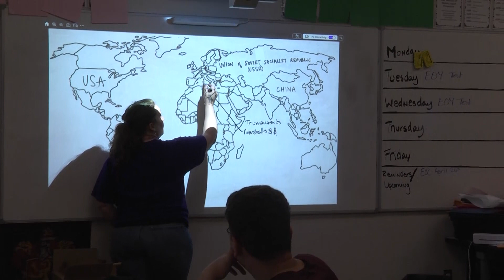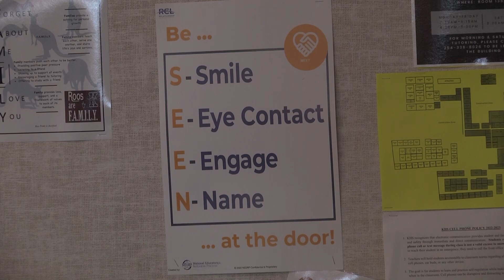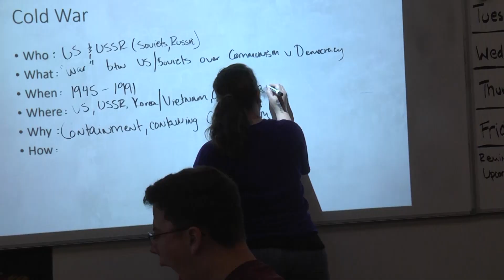Teacher Spotlight- Ms. Berg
AV-1 Correspondent Miguel Gray introduces us to Ms. Berg a Killeen ISD Teacher